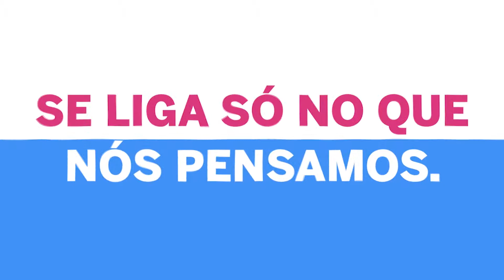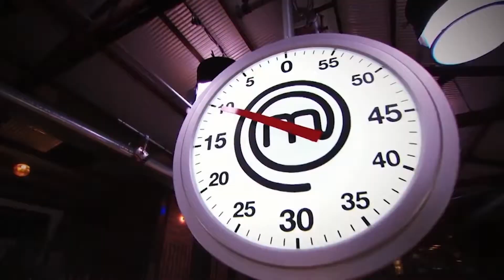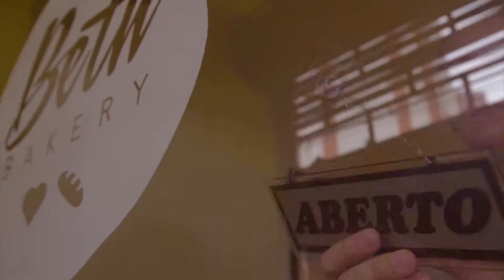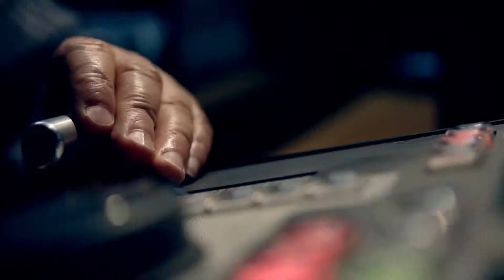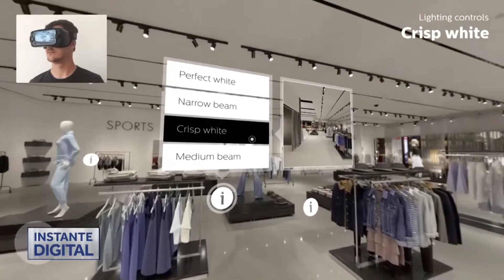INSTITUCIONAL BAND PARANA 2019